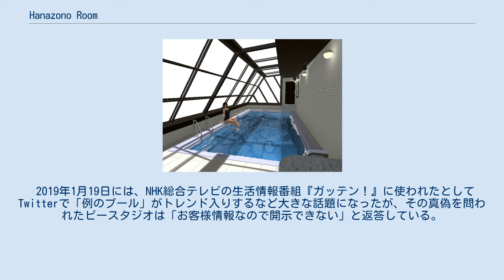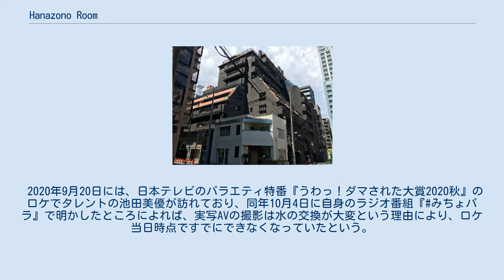Hanazono Room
Hanazono Roomがあるマンション「サンモールクレスト」。
9階に「例のプール」の窓が見える。
 地図 Hanazono Room（はなぞのルーム）は、東京都新宿区新宿で株式会社ピースタジオが管理・運営する撮影スタジオ。
施設内のプールは「例のプール」という俗称で知られる。
 賃貸マンション「サンモールクレスト」の9階、10階部分を使用した高級マンション風スタジオで、総床面積は614m2。
9階部分には玄関、プールエリア、リビング、バーカウンター付のラウンジなどがあり、10階部分にはカジノを模したプレイルームやバルコニーなどがある。
地下1階にはシアターサンモールがある。
 このプール付き物件はかつて俳優の石坂浩二の自宅であったという噂が流れていたが、彼曰く実際には映画監督の市川崑が居住した物件であり、石坂は下の階に住んでいたという。
 「例のプール」（CGによる再現） 本スタジオのプールエリアには6.6m×3.2mの温水プール、プールの北側には4m四方のプールサイドがそれぞれ設置されている。
プールの東側は開閉式の窓となっている。
 東京都区内に立地して撮影に便利であるため、2004年ごろから頻繁に実写アダルトビデオ (AV) の撮影に使われている。
 このプールは開閉式の窓など容易に識別できる外見を持つことから、実写AV愛好者には知られた存在で、早くから「あのプール」「例のプール」などと呼ばれていた。
その後、2ちゃんねるやニコニコ動画などネット上でもこのプールが話題となるにつれ、次第に「例のプール」という呼称が定着した。
 2000年代後半以降はミュージシャンやアイドルのPV、平成仮面ライダーシリーズ（『仮面ライダーW』、『仮面ライダーフォーゼ』）のほか、カプセルトイ「水際のジャミラ」のPVの撮影にも使われた。
 2019年1月19日には、NHK総合テレビの生活情報番組『ガッテン！』に使われたとしてTwitterで「例のプール」がトレンド入りするなど大きな話題になったが、その真偽を問われたピースタジオは「お客様情報なので開示できない」と返答している。
2020年9月20日には、日本テレビのバラエティ特番『うわっ！ダマされた大賞2020秋』のロケでタレントの池田美優が訪れており、同年10月4日に自身のラジオ番組『みちょパラ』で明かしたところによれば、実写AVの撮影は水の交換が大変という理由により、ロケ当日時点ですでにできなくなっていたという。